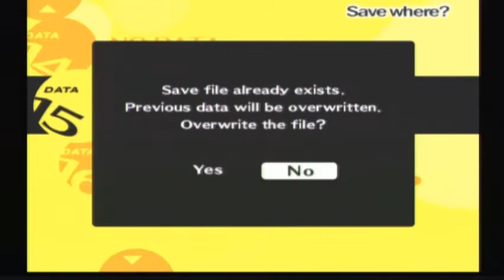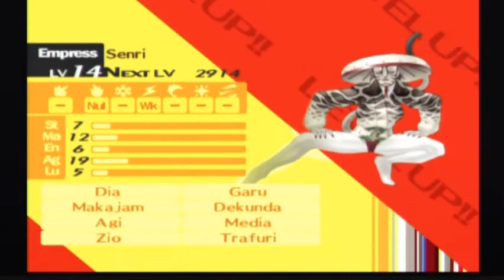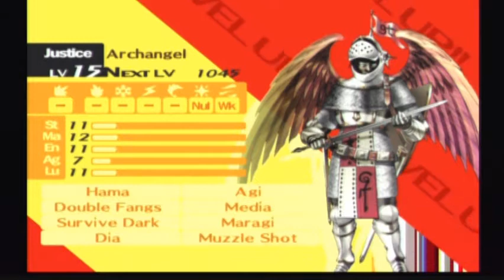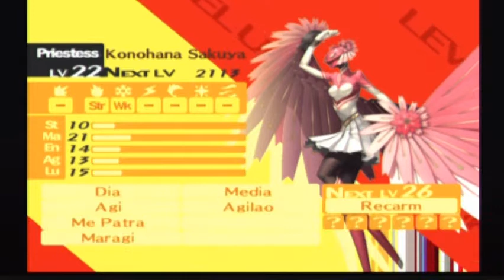Let's Play Persona 4 (Part 19)